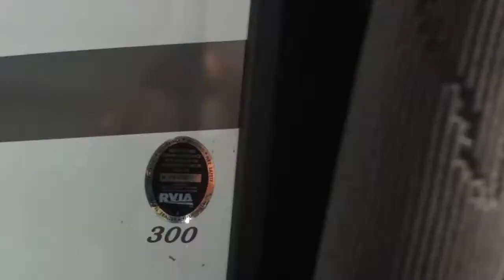2015 Impact 300